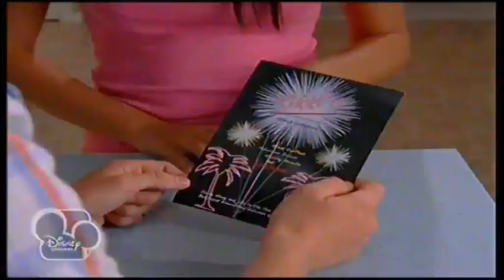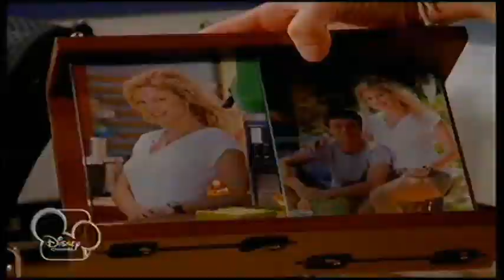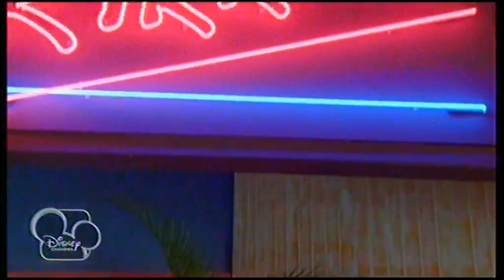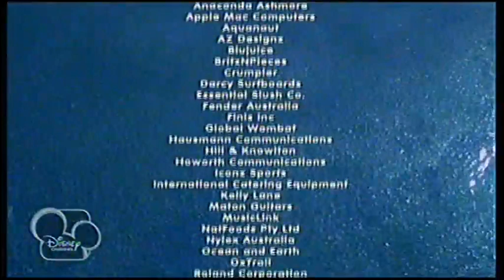H20 - As Sereias (PT-PT) T.3 EP.1